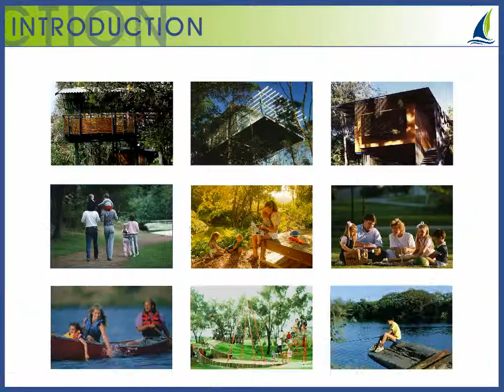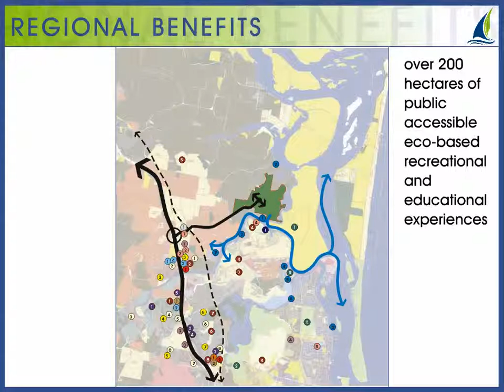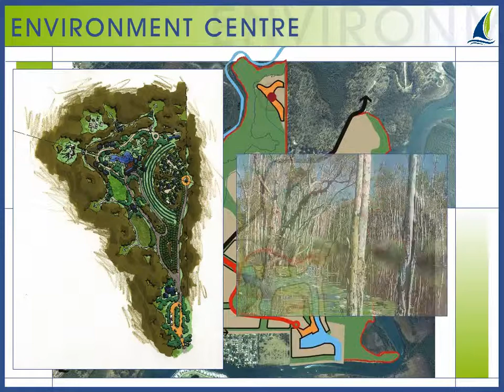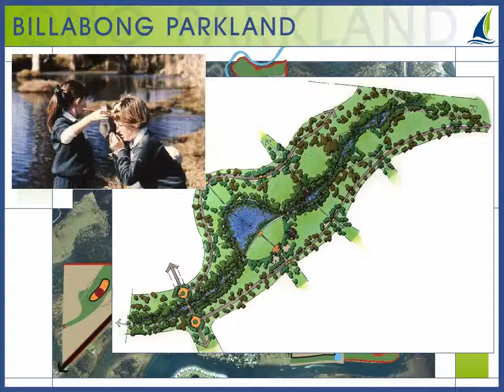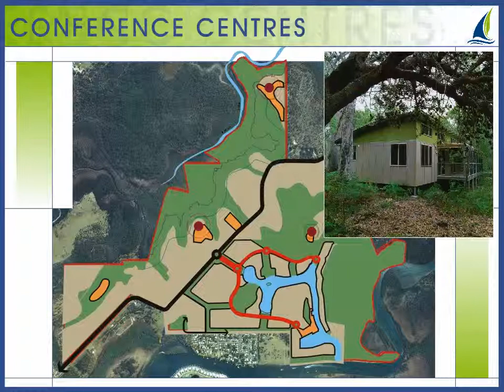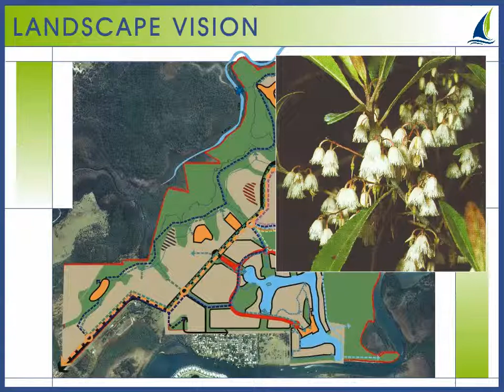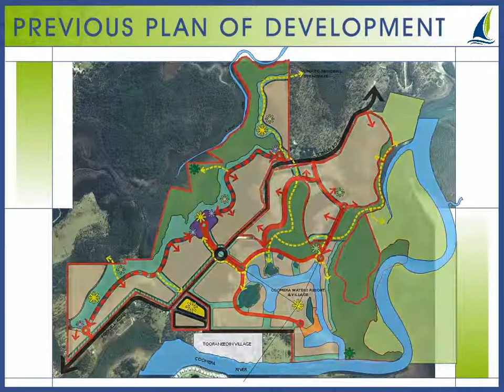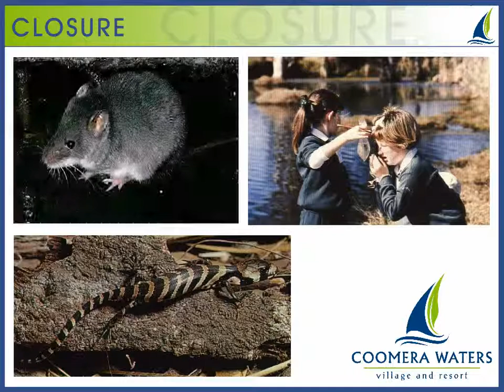Coomera Original Presentation - Produced 2001